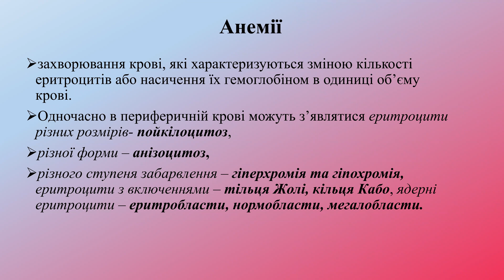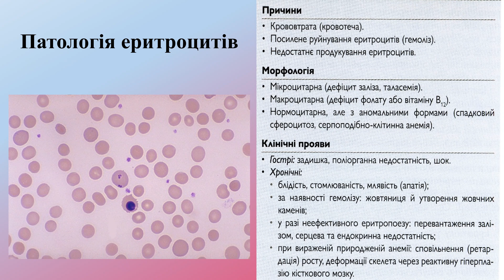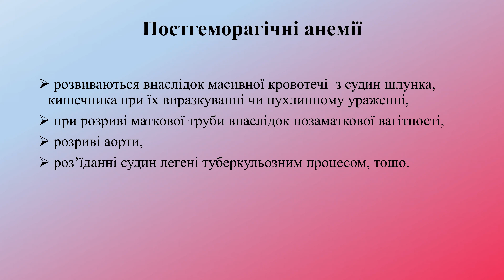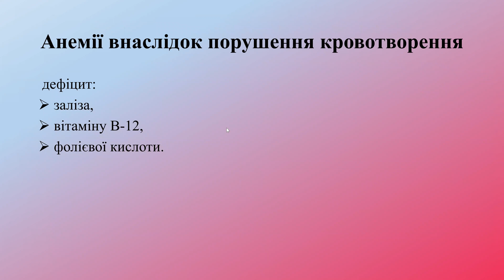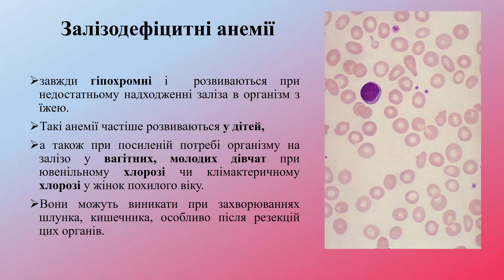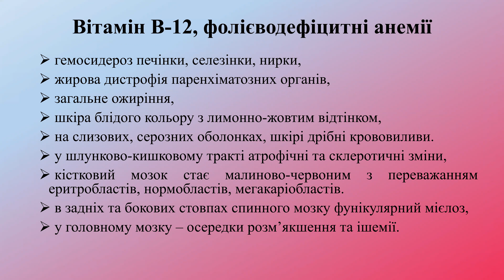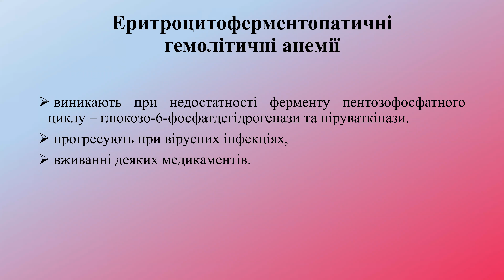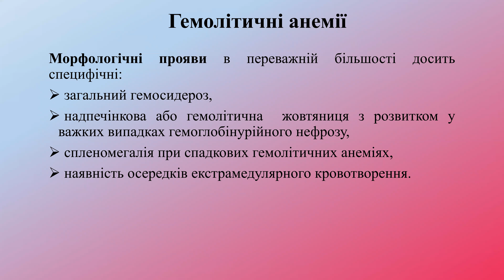Анемії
У відео лекції приводиться загальна інформація про анемії, їх класифікацію, морфологічні зміни при цій патології.